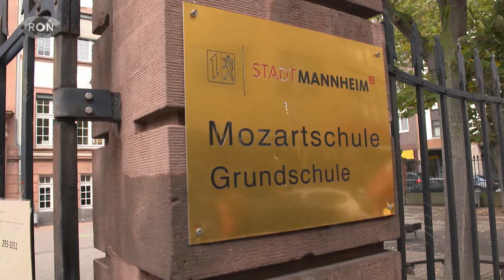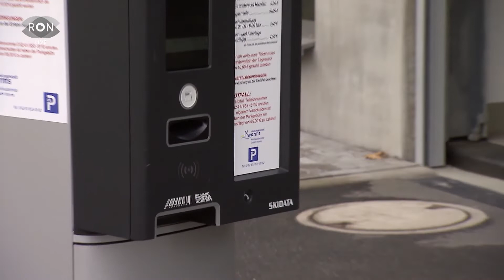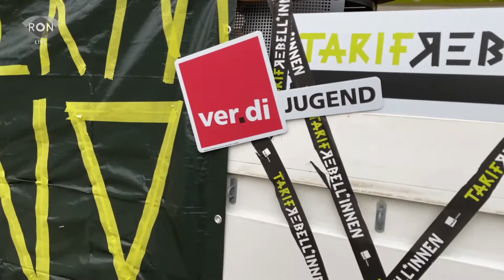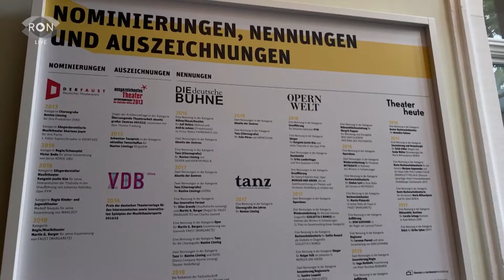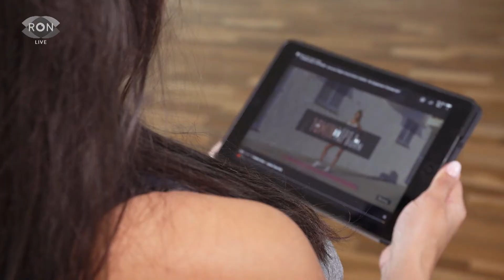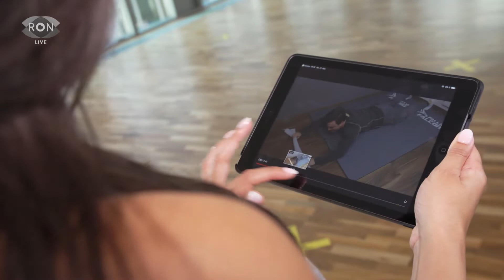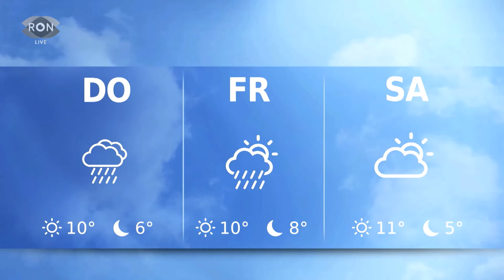| LIVE-Sendung vom 13.10.2020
Dieses neue Parkaus am Wormser Dom ist ein Griff ins Klo. Doch wie konnte das passieren? Außerdem - Mannheim soll autofrei werden, zumindest ein Teil. Wie genau das aussehen soll, zeigen wir euch. Und Trockenblumen sind momentan total im Trend. Wir verraten euch, wie ihr die Trend-Deko für zuhause selbst machen könnt.